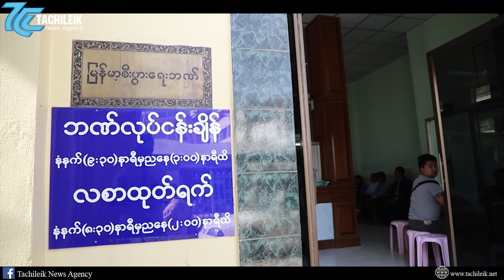Tachileik News Agency : ဗိုလ်ချုပ်အောင်ဆန်းပုံပါသည့် ကျပ်တစ်ထောင်တန် မြန်မာ့စီးပွားရေးဘဏ်တွေမှာ..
ဗိုလ်ချုပ်အောင်ဆန်းပုံနဲ့ ပုံနှိပ်ထုတ်ဝေထားတဲ့ ကျပ်ငွေ (၁၀၀၀)တန်ငွေစက္ကူများကို  မြန်မာ - ထိုင်းနယ်စပ်ဒေသ တာချီလိတ်မြို့ ရွှေတိဂုံဘုရားအသွားလမ်းမှာရှိတဲ့  မြန်မာစီးပွားရေးဘဏ်မှာ ၂၀၂၀ခုနှစ် ဇန်နဝါရီလ(၇)ရက်နေ့က စပြီး လဲလှယ်ပေးနေပါတယ်။

အဲ့ဒီလို လာရောက်လဲလှယ်လိုသူတွေအနေနဲ့ နာမည် နဲ့ ဖုန်းနံပါတ်ကို စာရင်းပေးသွင်းပြီး လဲလှယ်နိုင်ပါတယ်။

အခုလို လာရောက်လဲလှယ်ခဲ့သူတွေရဲ့ ပြောကြားမှုတွေကို တာချီလိတ်သတင်းအေဂျင်စီကနေ စုစည်းဖော်ပြပေးလိုက်ပါတယ်။

ဗိုလ်ချုပ်အောင်ဆန်းပုံနဲ့ ပုံနှိပ်ထုတ်ဝေထားတဲ့ ကျပ်ငွေ (၁၀၀၀)တန်ငွေစက္ကူများကို နိုင်ငံတော်က ၂၀၂၀ခုနှစ် ဇန်နရီလ(၄)ရက်နေ့ဖြစ်တဲ့ လွတ်လပ်ရေးနေ့မှ စတင်ထုတ်ဝေကြောင်း ကြေညာထားပေမဲ့ ကြားကာလတွေမှာ ရုံးပိတ်ရက်တွေဖြစ်နေတာကြောင့် ရုံးဖွင့်ရက်ဖြစ်တဲ့ ဇန်နဝါရီလ(၇)ရက်နေ့မှသာ တာချီလိတ်အပါအဝင် တိုင်းနဲ့ပြည်နယ်အသီးသီးက  မြန်မာ့စီးပွားရေးဘဏ်တွေမှာ လဲလှယ်ပေးနေတာ ဖြစ်ပါတယ်။

တင်ဆက် - ကိုဇောင်း
သတင်းရိုက်ကူး - ဟန်စိုးထိုက်